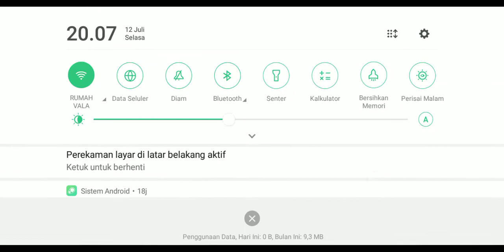Nulls Brawl But I Play As Barley? 💦 (No music) (Short) (2 minutes)